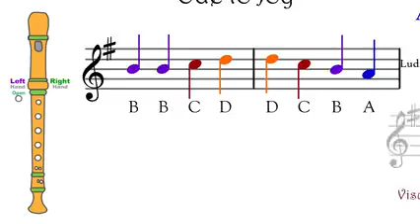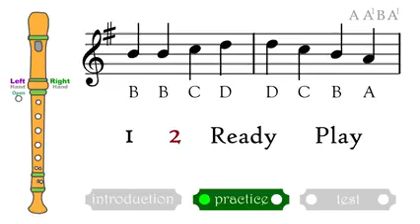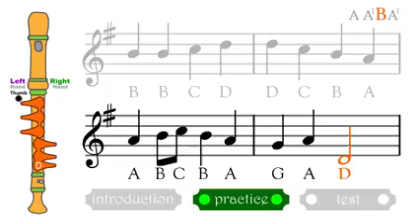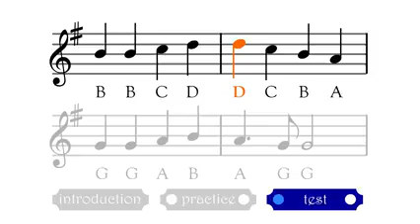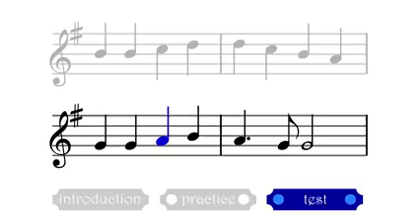Ó de alegria notas para flauta doce